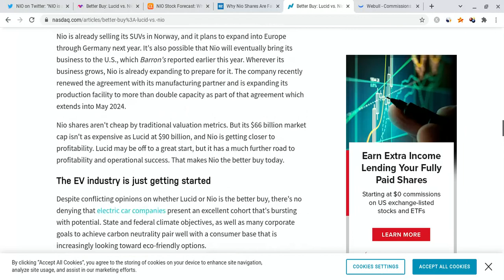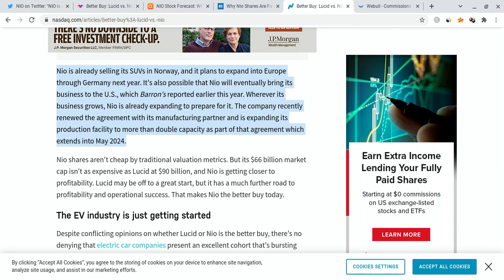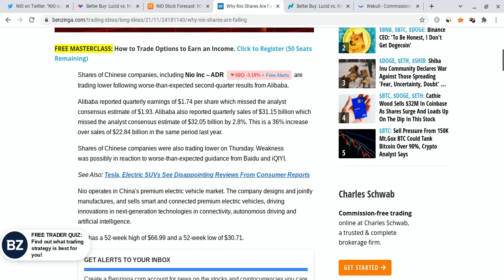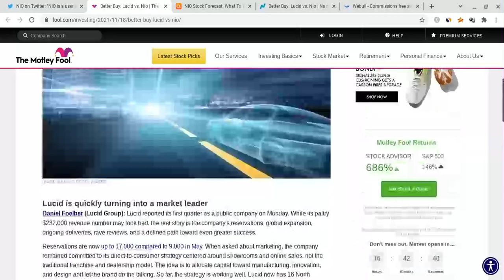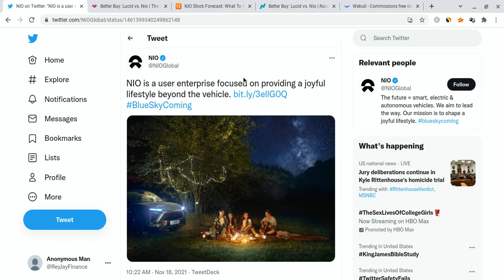🔥 THIS IS NOT THE END FOR NIO! HUGE NIO PRICE PREDICTION! 🚀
Hey everyone!

Nio is in the red, and its fundamentals are awesome! The overall market was green as well, and Nio is looking stronger every day short term, and Nio is still even stronger for the long-term! In this Nio video, I will give you my Nio stock price prediction, while mentioning Nio news; regardless of Nio's short term, it's long-term will be bright with massive growth potential. Nio to the moon! Nio is the future!